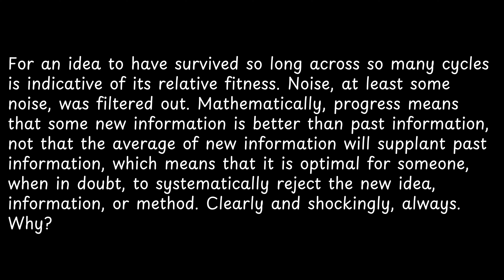For an idea to have